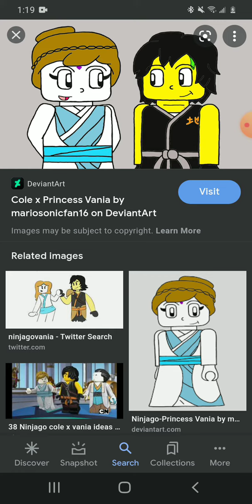Ninjago Ship's Cole and Vania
This Ship is amazing